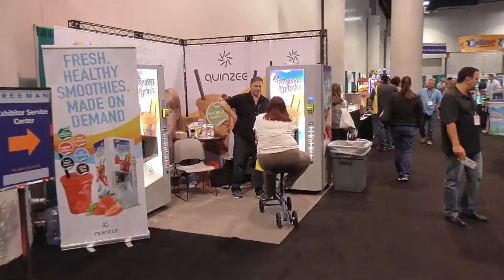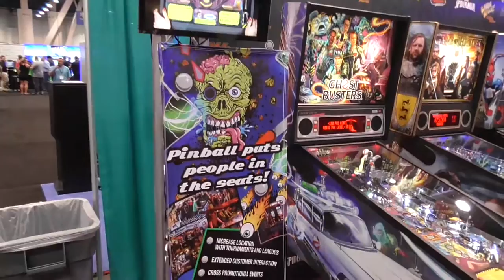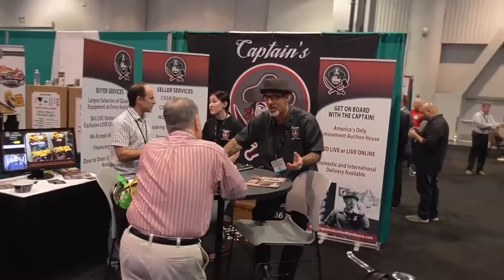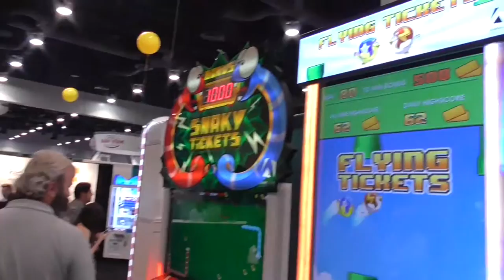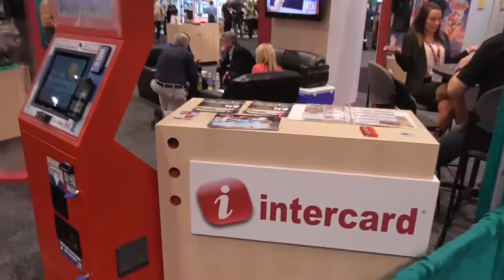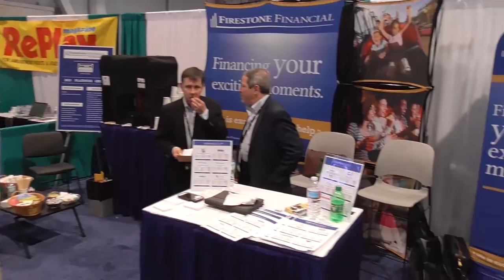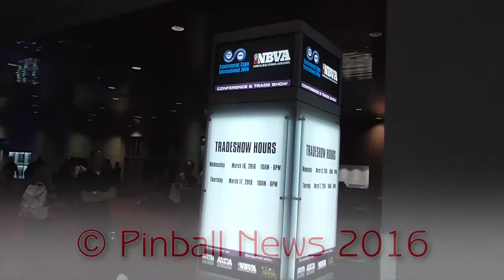Pinball News - Fifteen Minute Tour - Amusement Expo International 2016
We're at the as Vegas Convention Center to report from the Amusement Expo International 2016 show.  Stern Pinball and Heighway Pinball are both here, and we show you their latest products along with all the other exciting new games from around the world.